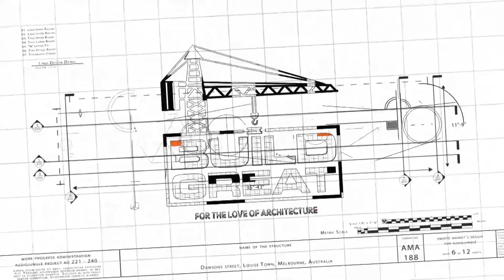Build Great - Churchs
Build Great - For the love of architecture.

At Build Great we love architecture and celebrate great buildings.